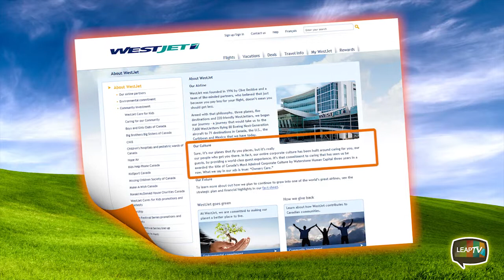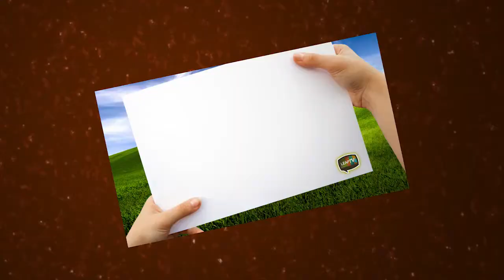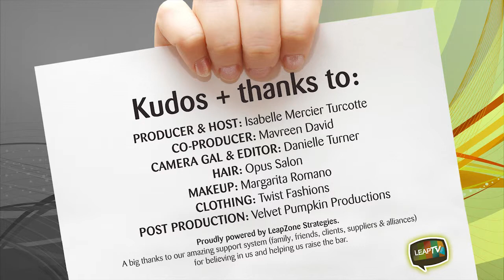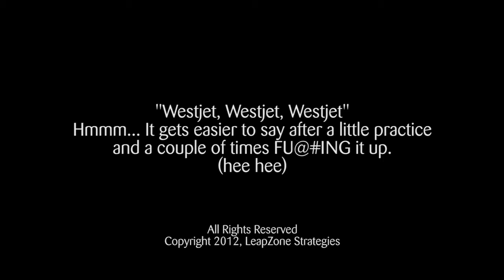#49: WestJet - Building a Thriving Brand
- BRANDING: A lesson in outstanding customer service and living company culture from WestJet Airlines. PERFORMANCE TIP OF THE WEEK: The secret to building a thriving brand.